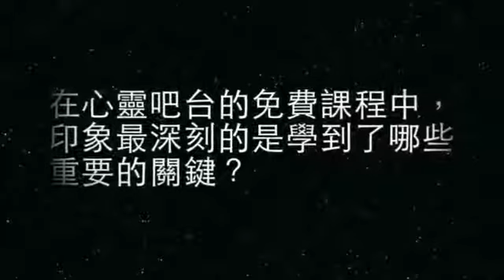【學員見證心得】財富擴張力學員鏡元分享